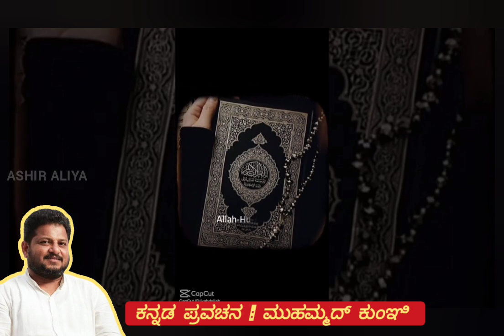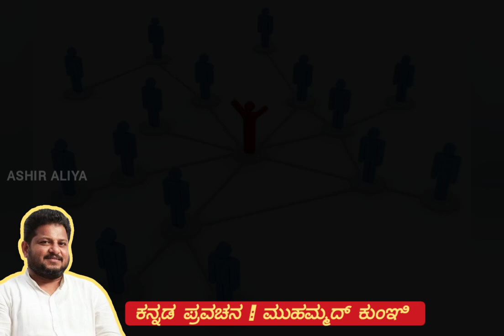ಮಾನವ ಕುಲದ ವಿಮೋಚಕ ಪ್ರವಾದಿ ಮುಹಮ್ಮದ್ (ಸ) | ಭಾಗ-೨ | ಕನ್ನಡ ಪ್ರವಚನ : ಮುಹಮ್ಮದ್ ಕುಂಞಿ | Kannada Speech